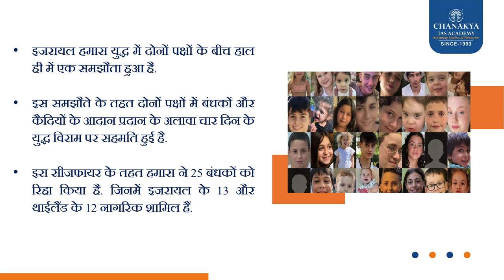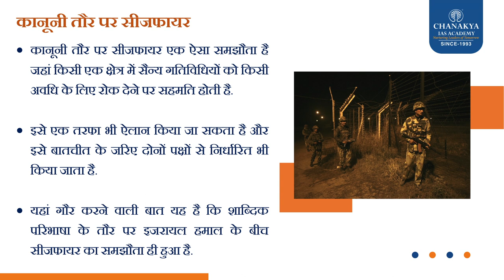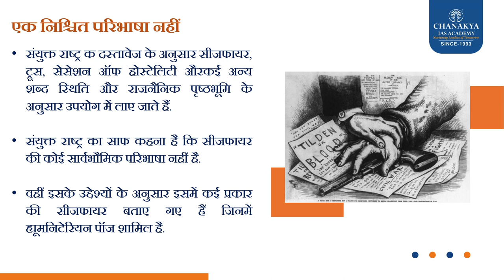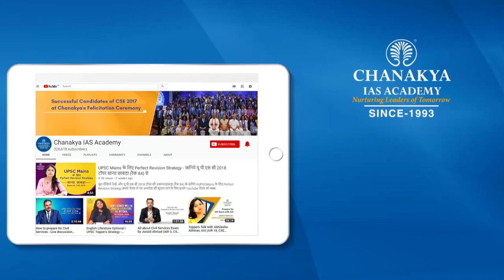इज़राइल-हमास युद्धविराम: बंधकों और फ़िलिस्तीनी कैदियों की रिहाई | Chanakya IAS Academy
इजरायली जेलों में बंद 39 फिलिस्तीनियों के बदले में गाजा से 13 इजरायली बंधकों, 10 थाई श्रमिकों और एक फिलिपिनो नागरिक की रिहाई के साथ इजरायल और हमास के बीच संघर्ष विराम चल रहा है। सीबीसी न्यूज के पास अस्थायी युद्धविराम की विशेष कवरेज है।